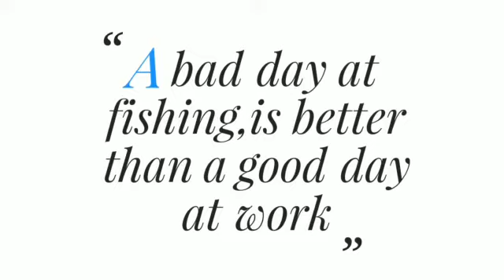family fishing trip at balerang batam